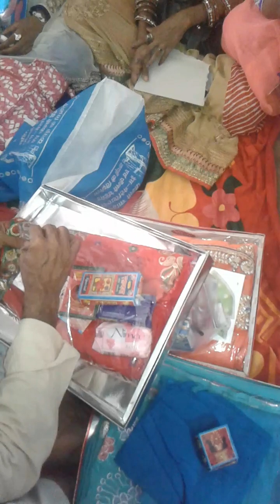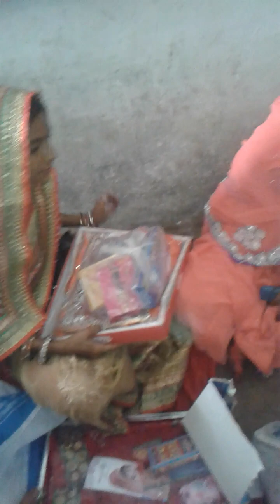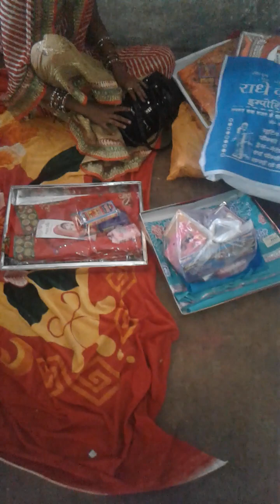बड़ी बेटी को कि सगाई